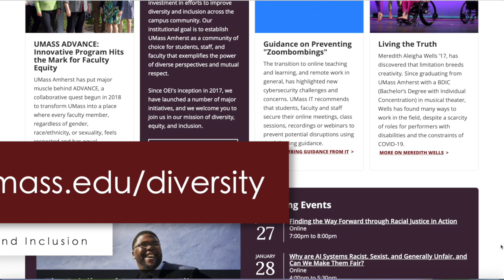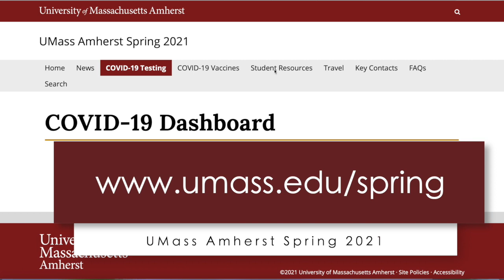Video Update from Chancellor Subbaswamy